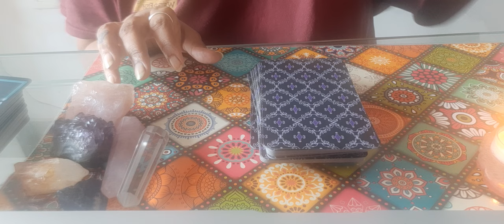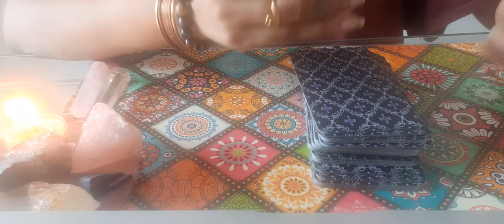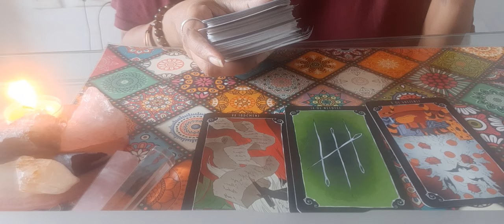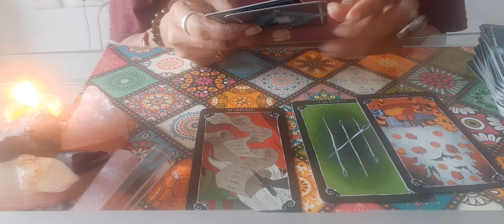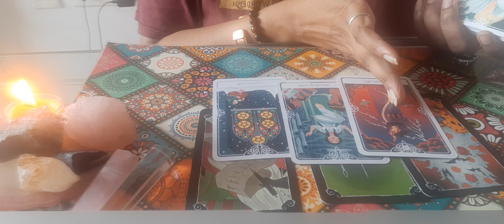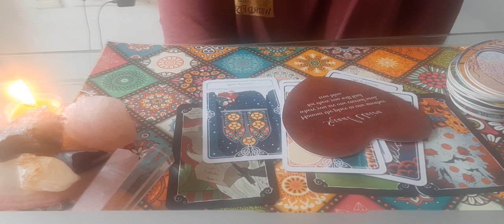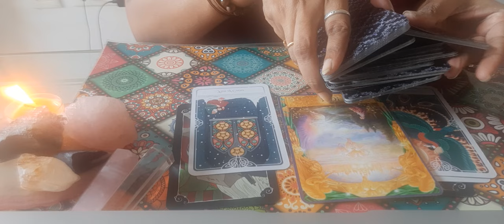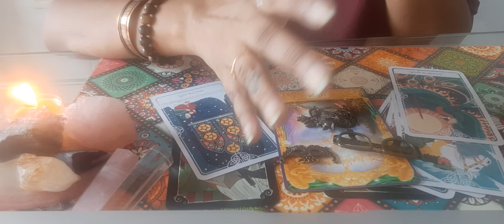love ❤ and Relationship Tarot guidance || TIMELESS READING